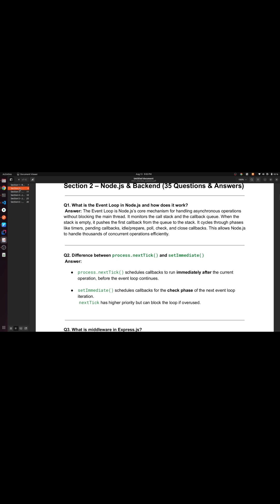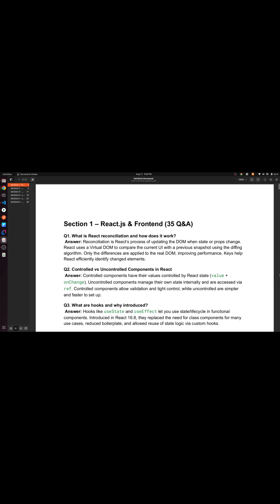250 MERN Stack Interview Questions | Crack Your Next Full-Stack Developer Interview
250 MERN Stack Interview Questions | Crack Your Next Full-Stack Developer Interview

Preparing for a MERN Stack developer interview? 🚀
I’ve compiled 250 essential MERN interview questions covering MongoDB, Express.js, React.js, and Node.js to help you ace your next interview — whether it’s for a startup or a FAANG company.

📌 What You’ll Get in This PDF:

MongoDB questions for backend data modeling

Express.js questions on APIs & middleware

React.js questions for frontend development

Node.js questions for server-side programming

Bonus: General JavaScript & web development topics

💡 Perfect for: Full-stack developers, frontend/backend devs, and anyone preparing for technical interviews.

💬 Have questions or want explanations for any of these? Drop a comment — I’ll be happy to help!